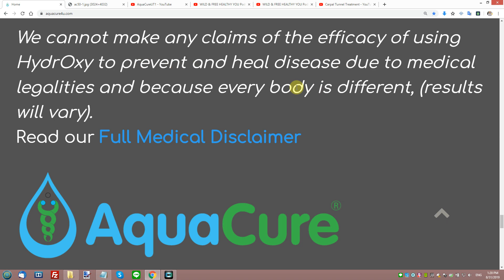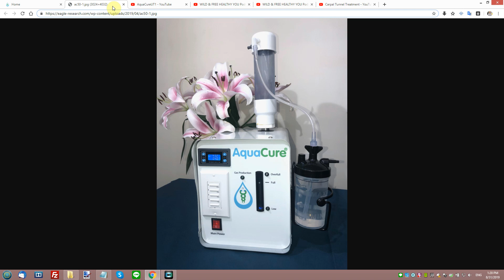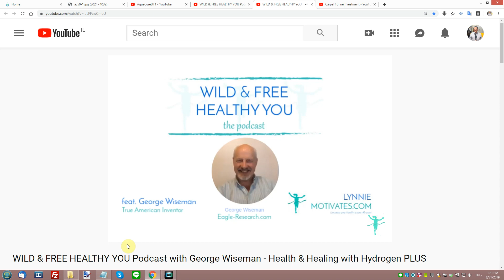AcuaCure Episode 001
This is the first episode about a new machine developed by George Wiseman for charging drinking water with hydrogen (HydroOxy, Brown's gas, HHO) - and also for direct hydrogen inhalation.